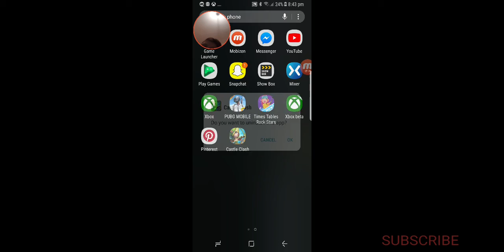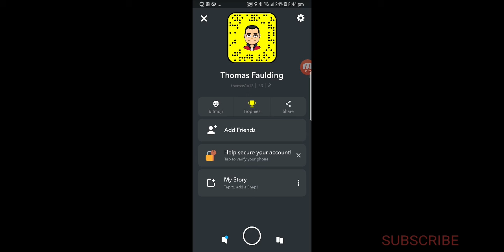PUBG MOBILE (I GOT SALTY HAHAAHAHAH)